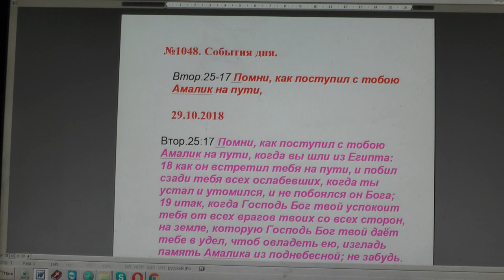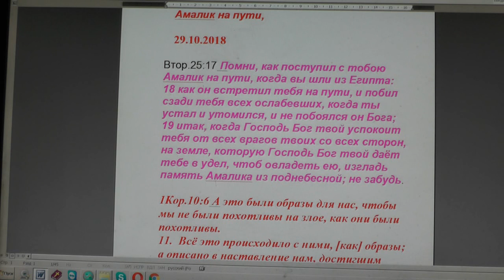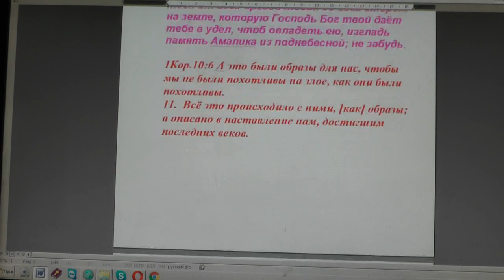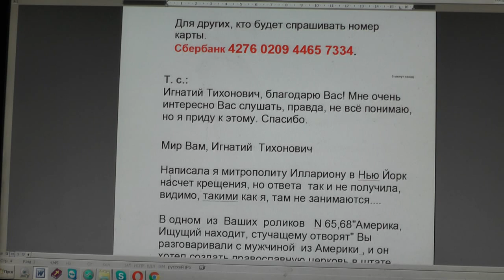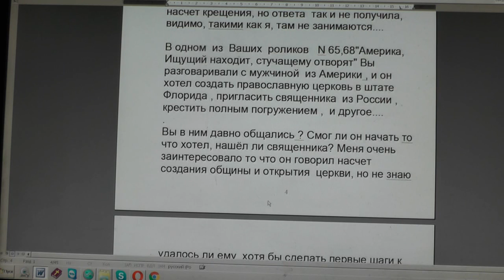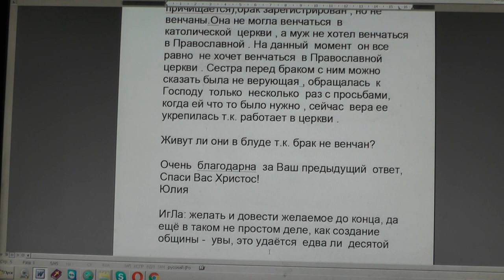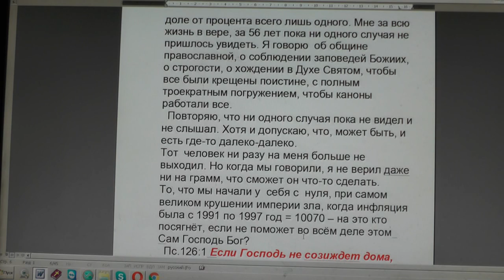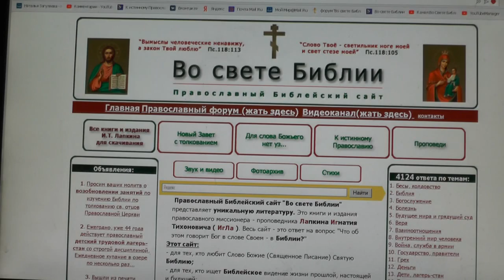№1048 . События дня. Втор. 25:17 Помни, как поступил с тобою Амалик 29.10.2018